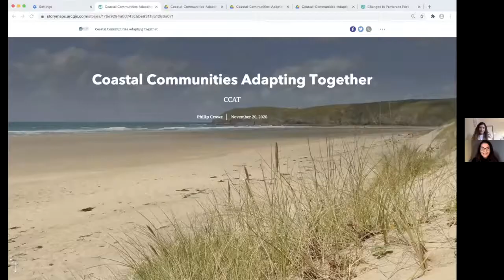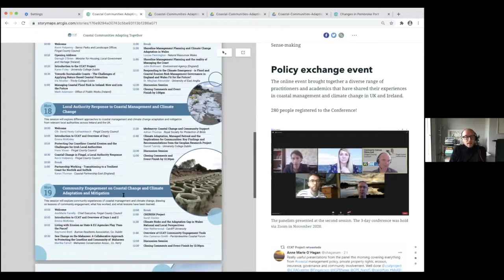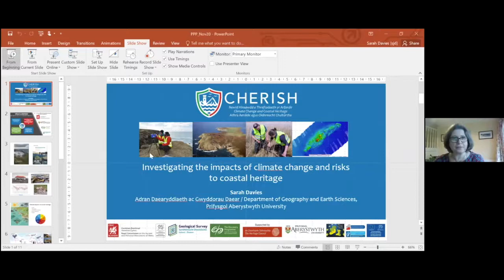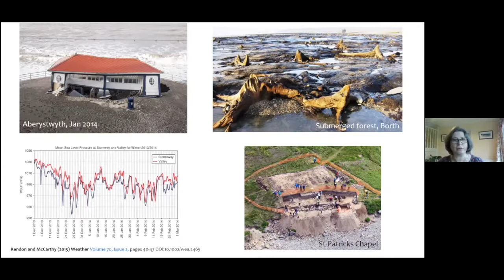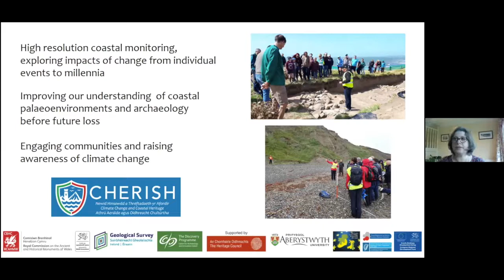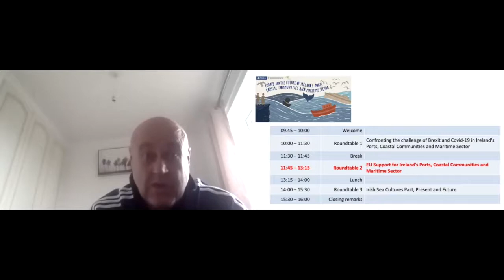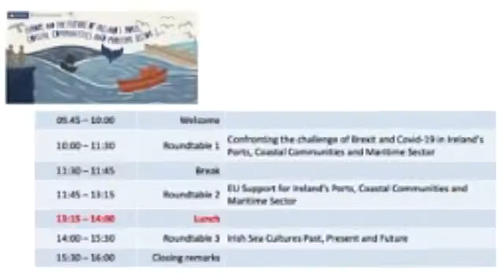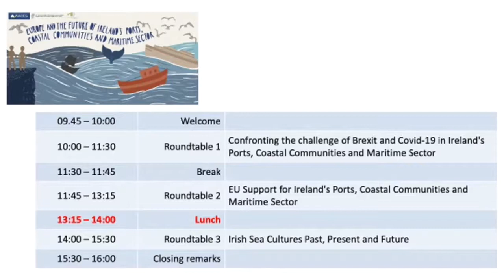Roundtable 2 - EU Support for Ireland's Ports, Coastal Communities and Maritime Sector